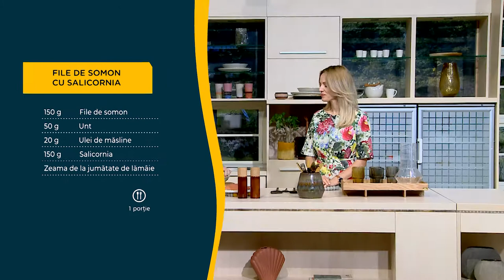Somon file cu salicornia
Alături de un prieten drag, un bucătar de excepție, adept al slow cooking-ului și al mâncărurilor făcute cu dragoste, Chef Horia Simon, ne-am propus să vă plimbăm și pe voi cu noi în lumea unde se îmbină nutriția cu gastronomia.

Aceste episoade au fost realizate pentru rubrica Gustos și Sănătos din cadrul Focus la Prima Oră de la Prima TV România.

Totul, pentru a vă ajuta sa gătiți mai sănătos și mai rapid, încadrând preparatele în regulile alimentare plăcute stomacului, în combinații plăcute și papilelor, și eficientizând timpul petrecut în bucătărie. Sună bine?

Astăzi, împreună cu Chef Horia Simon am gătit o rețetă de prânz delicioasă cu un ingredient mai puţin folosit, salicornia (sparanghel marin), acesta este perfect în perioada verii: proaspăt, uşor sărat, induce senzaţia că inspiri briza mării!

Totodată, am folosit și proteină animală - somonul. Așa cum tot spun, prânzul este perfect pentru a integra proteina animală (în cazul în care consumați).

P.S Rețeta o găsești în video 😉